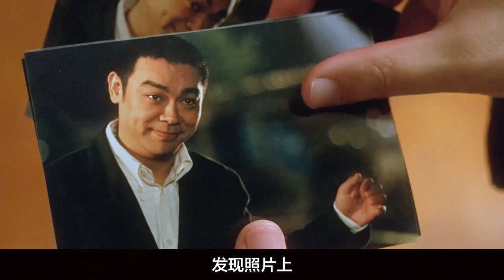男人到女友家吃饭，没想到这家人已经亡故，牛眼泪让他看到了真相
女孩一家人被害之后阴魂不散，联手男友和法师一起找凶手要说法